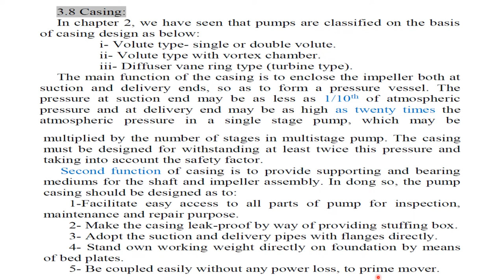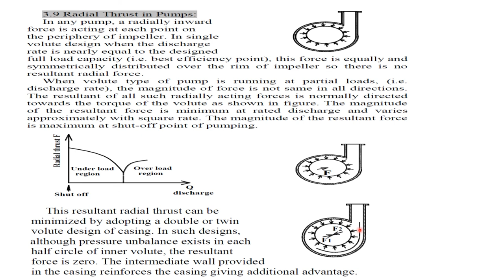Casing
Constructional Features of Centrifugal Pumps